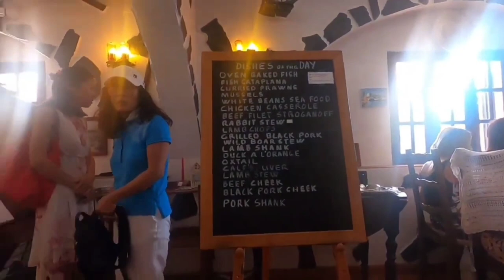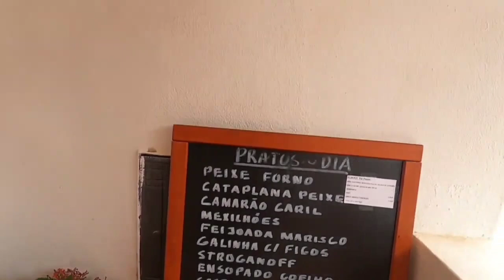Authentic Portugese Food 🇵🇹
In this flashback vlog, I visited Restaurante Solar Do Farelo twice in three days! The food was beyond amazing 😋 This is the first follow-up video from "My First Trip to Portugal" 🇵🇹 vlog.

You can watch that vlog here: ⤵️

In my Last Video, I went to Olympic Stadium and watched Arsenal take on West Ham ⚽️

Watch that video here ⤵️